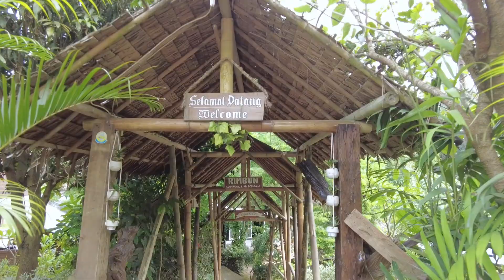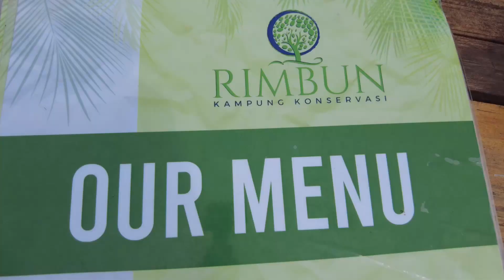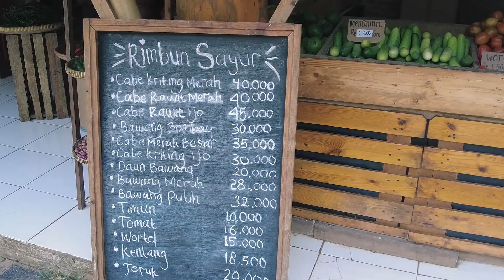RIMBUN KAMPUNG KONSERVASI CIATER TANGERANG | HIDDEN GEM RESTO KELUARGA OUTDOOR BERNUANSA PEDESAAN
Halo-halo gimana kabar teman-teman? Semoga tetap sehat selalu ya

Di video kali ini kami nyobain salah satu family resto di daerah Ciater Tangerang. Nuansa restonya ini enak banget, terutama di masa pandemi ini resto outdoor jadi salah satu pilihan kami mencari tempat makan agar lebih aman. Nama restonya adalah Rimbun Kampung Konservasi.

Rimbun Kampung Konservasi ini berlokasi di Jl. H. Jamat No.11, Ciater, Kec. Serpong, Kota Tangerang Selatan, Banten 15310
Lokasi tepatnya bisa cek di sini ya

Disini suasananya enak banget untuk makan dan minum bersama keluarga. Terutama bagi kalian yang ingin mengajak anak-anak juga nyaman banget sih. Mau tau seperti apa restonya?
Tonton terus video kita sampai habis ya

Selamat menikmati video kami ya